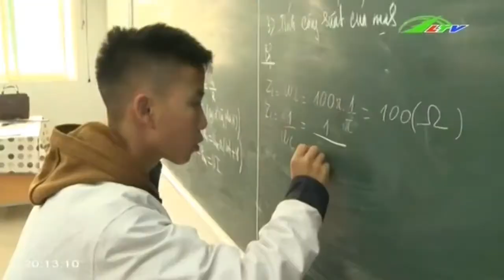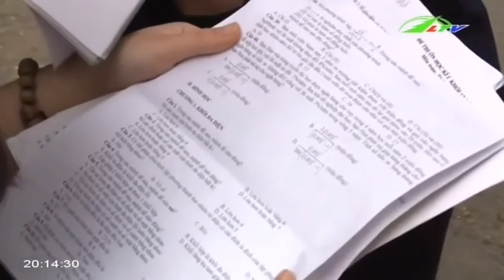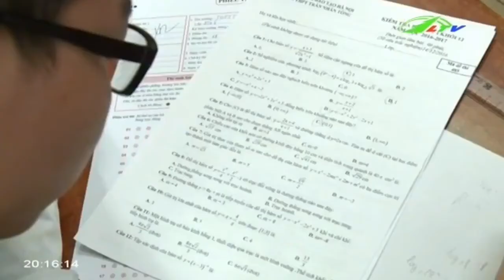Thi đại học Tăng cơ hội …không dám “liều” | Xã Hội Lâm Đồng TV